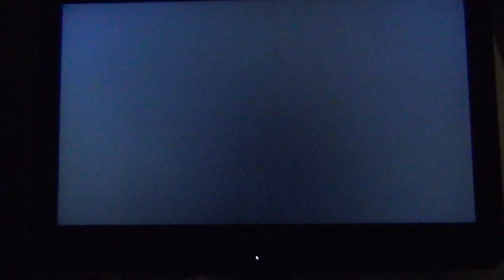Pokemon Shining Pearl - WalkThrough - Episode 38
battling cyrus for the first time!